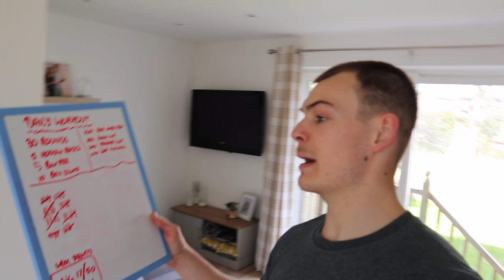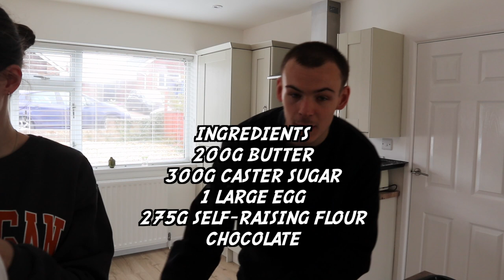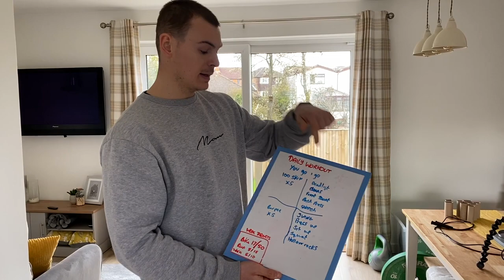Baking The Perfect Cookies! Partner Workout With Beth!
Hey Team!

Anyone else baking excessively while in self isolation? Me and Beth decided to make epic cookies for your entertainment! Give these a go and tag me with your creations on social media!

We then had to do some fitness to burn of some of the calories! We did a epic parter workout! How has your fitness been effect during self isolation?